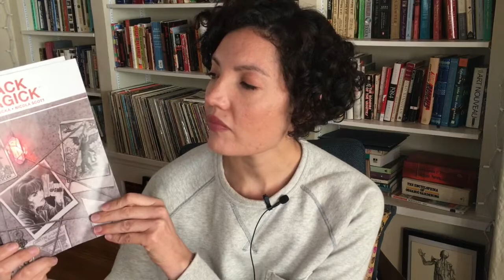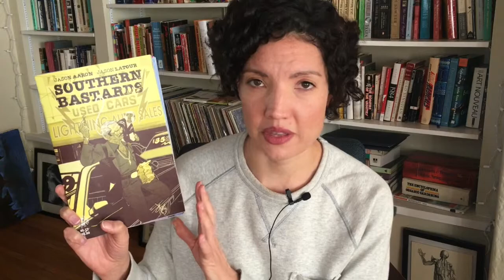Friday Reads 3.9.18 | The Reading Funk Edition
I'm confident my reading funk will resolve soon.  Have a great weekend!

Department of Corrections:  Greg Rucka and Nicola Scott were BOTH working on "Wonder Woman" variations last year.

Comic Books Mentioned:

Black Magic- Greg Rucka and Nicola Scott
Southern Bastards- Jason Aaron and Jason Latour
Black Monday Murders- Johnathan Hickman and Tomm Coker
Saga- Brian K. Vaughn and Fiona Staples